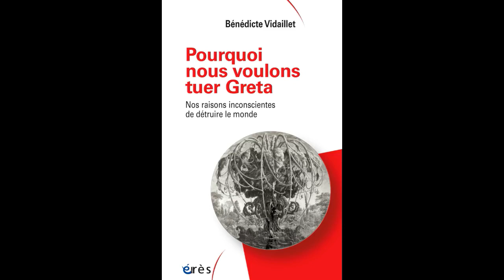Bénédicte VIDAILLET - Pourquoi nous voulons tuer Greta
"Pourquoi nous voulons tuer Greta" :
Nos raisons inconscientes de détruire le monde

Ce livre explore les racines inconscientes de l’obstination humaine à produire le désastre écologique et climatique en cours et à créer les conditions de sa propre disparition ainsi que, plus largement, de toute vie sur terre.

Pourquoi la connaissance du désastre nous laisse-t-elle si apathiques, si incapables de réagir et encore moins de nous révolter ? Cette absence de réaction pourrait-elle manifester notre obscur désir que cette catastrophe survienne ? Notre accord intime avec ce qui la produit ? Peut-on considérer que la destructivité environnementale serait inscrite non seulement au plus profond des dispositifs économiques, sociaux, administratifs et technologiques de nos sociétés, mais aussi au plus profond de nos inconscients ? L’auteur  réfléchit, à partir de la psychanalyse, à notre lien à la nature et à l’environnement, à la trajectoire qui a conduit notre culture à un tel désastre, aux ressorts de notre attachement à cette culture et à ses modes de vie malgré la course suicidaire dans laquelle ils nous entraînent individuellement et collectivement, à notre incapacité à prendre véritablement acte de ce qui est advenu.